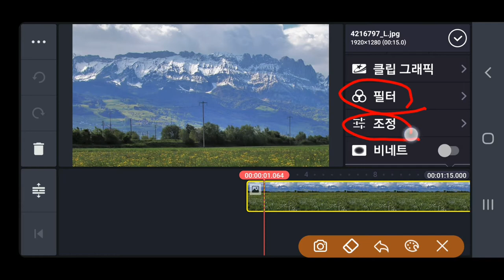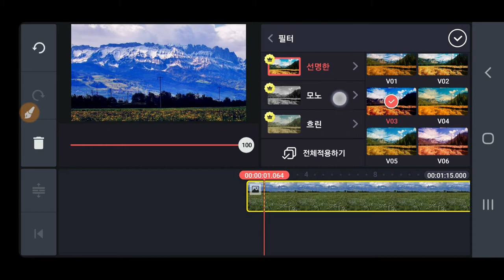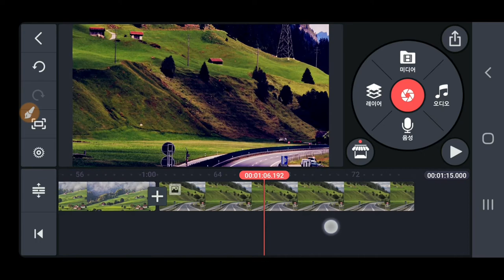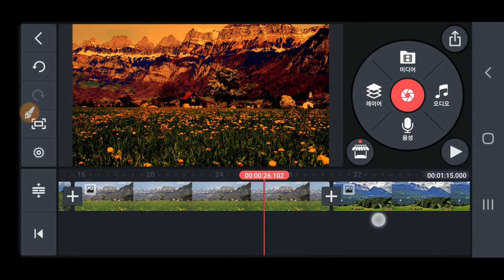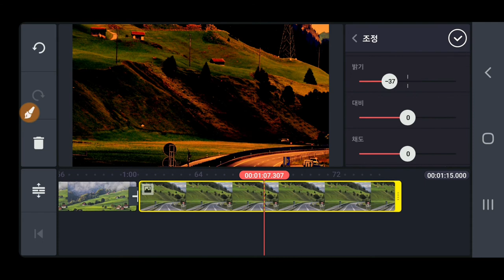KineMaster 필터와 조정을 일괄 전체 적용하는 방법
키네마스터 강좌 KineMaster 필터와 조정을 일괄 전체 적용하는 방법